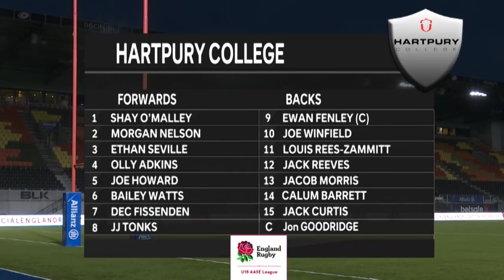AASE League Final 2017 - Hartpury College v Gosforth Academy